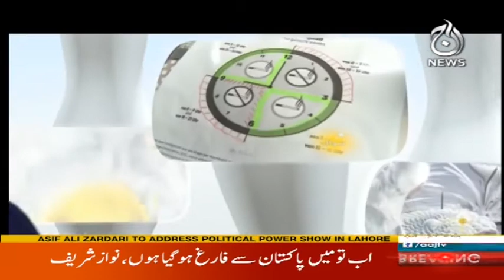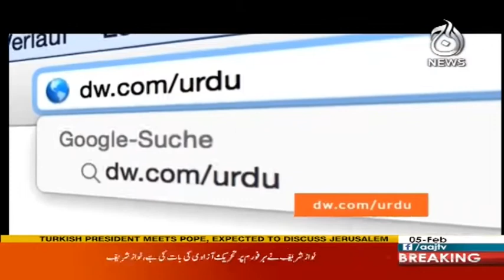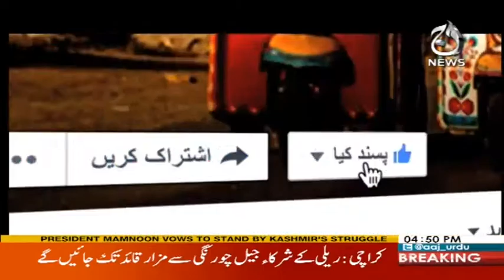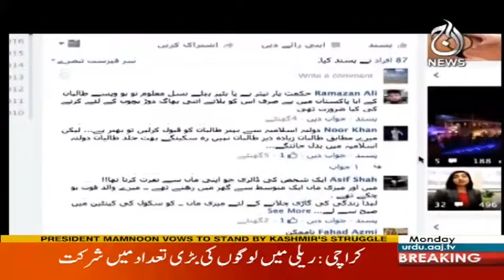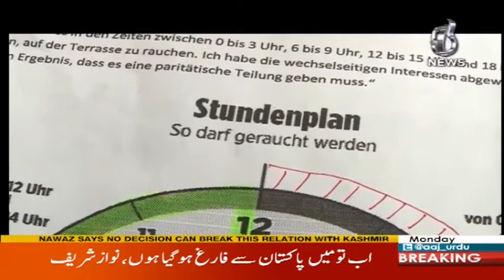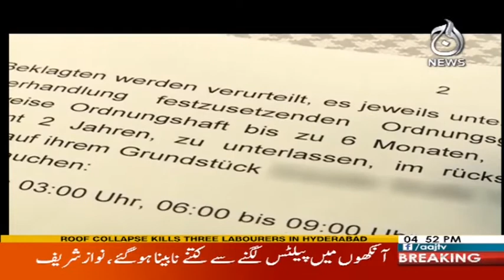Sawal - 5 February 2018 | Aaj News